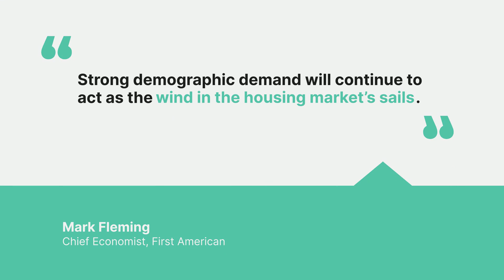Expert Insights on the 2022 Housing Market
Wondering what's coming in the year ahead? Here's a look at what experts expect from the housing market in 2022. Planning to buy or sell a house in the Greater Charlotte region in 2022? Contact Nina Hollander with Coldwell Banker Realty. She can help you navigate the market.